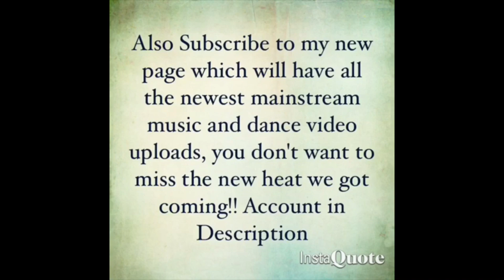Minus Nothing by Willz Montana